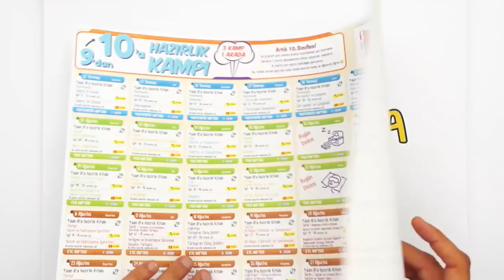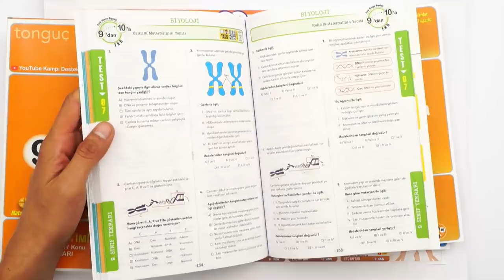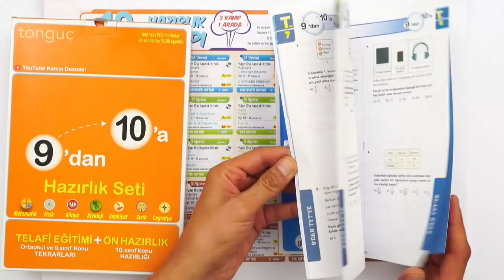10'a Çalışırken 9'u Nasıl Tekrar Edebiliriz? | Adım Adım Kampa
9'dan 10'a kampının başlamasına 1 gün kaldı! Bu kampta 3'ü 1 Arada!
Önceki sınıfları tekrar edip 10. sınıfa ön hazırlık yapacağımız kamp programı